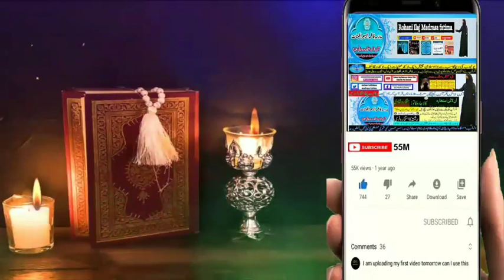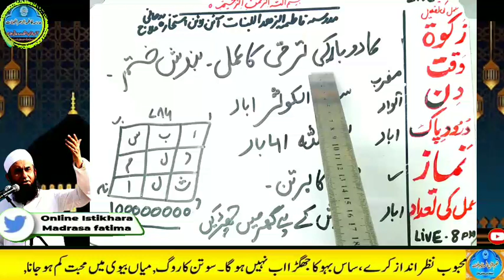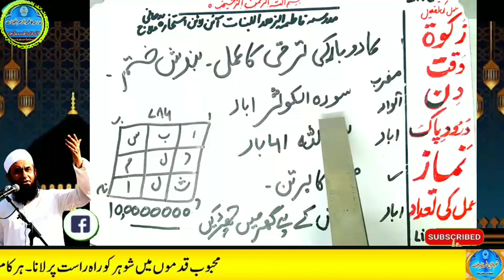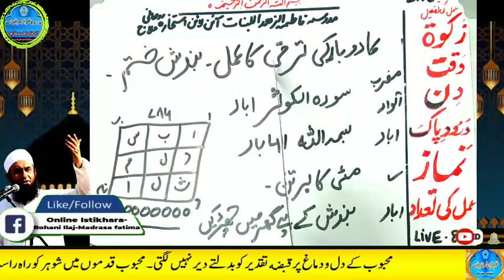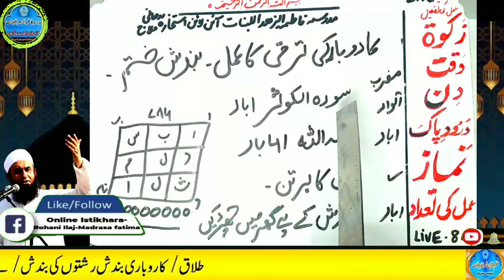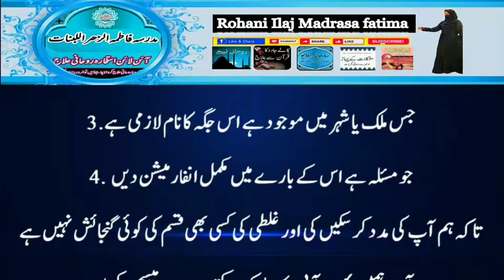Amir hone ka wazifa, daulat ka wazifa, rizq ka wazifa, wazifa for money, jab, pari, mokil ka amal